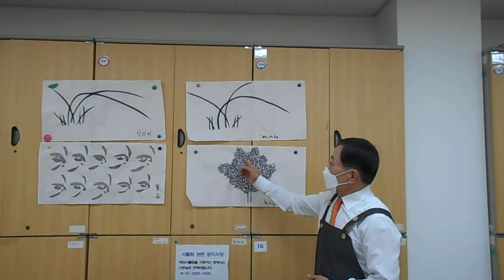DSCN9911 2021 12월 ❤️ 송파여성문화회관 한국화 수묵채색화반 💯 종강 작품전 발표회 07재수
2021 12월  ❤️ 송파여성문화회관 한국화 수묵채색화반💯  종강 작품전 발표회 07재수如意大吉祥💯
🙏당신이 좋아서 그림을 그리는 것은 인생을 더 재미있게 만든다!💚
최재수님~^^최고이십니다

복흥한국화(復興韓國畵)  민족문화중흥(民族文化中興)

2018 12월  송파여성문화회관 한국화 수묵채색화반 유정숙 종강 작품전 01

강의 계획표

1주:죽(대나무),매화, 난초, 국화, 포도화(포도)

2주:국화, 죽(대나무), 매화, 난초 *간딘스키 점,선,면

3주:난(난초), 죽(대나무), 국화, 매화, 연꽃

4주:매화, 난초, 국화꽃, 죽(대나무), 작품의구도

5주:소나무, 죽(대나무), 난초, 매화(꽃), 국화

6주:수묵채색화회 어울림, 포도화의 존재, 모란꽃의 조화

7주:죽(대나무), 국화, 장미꽃의 화조의 조화, 포도, 난초

8주:석류의 붉은열매, 매화, 난초화의 표현방법, 죽(대나무)

9주:소나무, 포도의 열매, 매화, 난초, 국화꽃의 색채조화

10주: 매화꽃, 연꽃의 매, 죽(대나무), 국화꽃, 난초구도

11주: 모란꽃의 색채조화, 석류열매, 매화, 국화, 죽, 난초

12주: 수묵화의화론, 소나무화, 돌의작품과한국화, 화론

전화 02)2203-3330